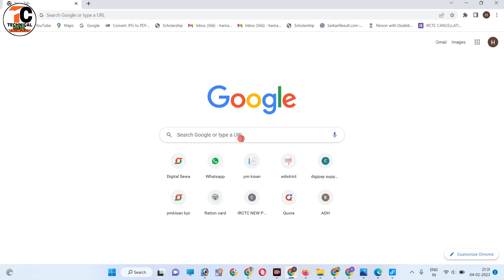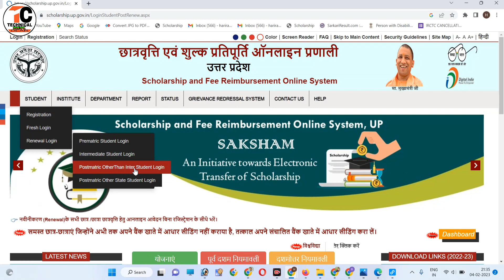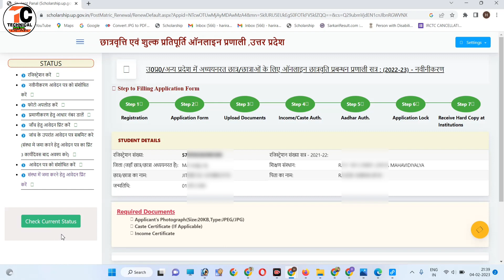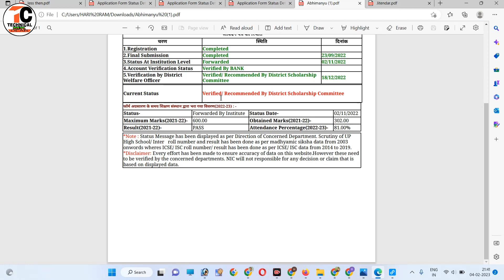Up Scholarship Verified Status Kaise Check kare 2022 23||Up scholarship status kaise check karen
Hi

  Dosto Is Video me Maine Aapko ye bataya hai ki aap apne scholarship ka status kaise check kar sakte hain.
pasand aayega.
Thank you so much .

Your queries
up scholarship new status kaise dekhe
up scholarship verified status kaise dekhen 2022-23
how to check up scholarship status
up scholarship status problem solution 2022-23
up scholarship latest news today
up scholarship 2022-23 news today
up scholarship status enrollment no roll no not matched